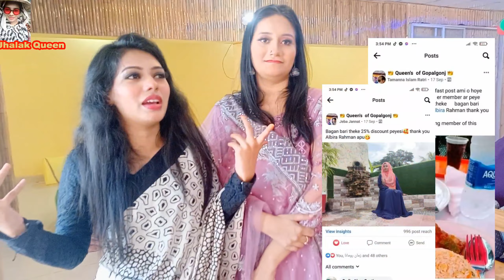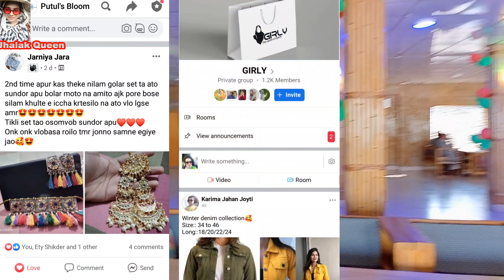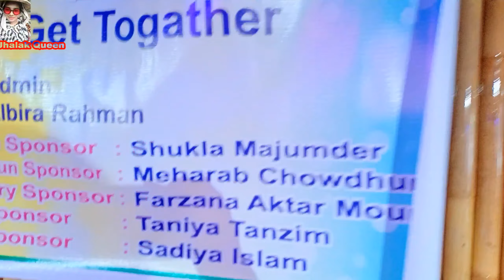পিছিয়ে নেই ঘরে বসে থাকা গোপালগঞ্জের মেয়েদের স্বপ্ন।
আসসালামু আলাইকুম,
আলহামদুলিল্লাহ গোপালগঞ্জ এর আপুরা এখন অনেক এগিয়ে। হোমমেড ফুড থেকে শুরু করে কসমেটিকস,ড্রেস, জুয়েলারি সহ অনেক ধরনের প্রোডাক্ট নিয়ে কাজ করছেন।
আর আমাদের ডিসকাউন্ট এর জন্য রয়েছেন আলবিরা রহমান আপু।
বলতে গেলে অন্যান্য জায়গার মতো আমাদের আপুরাও আমাদের সুযোগ সুবিধা গুলো দিয়ে আসছেন সবাইকে অসংখ্য ধন্যবাদ।
সবার জন্য রইলো শুভ কামনা

Allah Hafez

7.